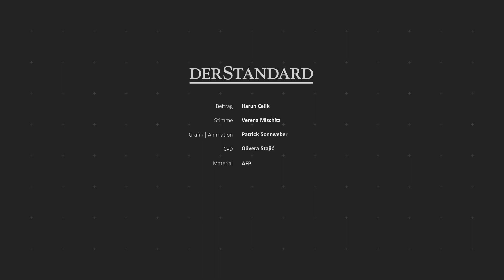Mindestens 800 Jahre alte gefesselte Mumie gefunden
Nahe der peruanischen Hauptstadt Lima wurde ein einzigartiger Fund gemacht: eine, mit Stricken gefesselte Mumie, die sich die Hände vor das Gesicht hält. Was wie eine Bestrafung aussieht, könnte jedoch ein Bestattungsbrauch aus der Zeit vor den Inkas sein.
Foto: AFP